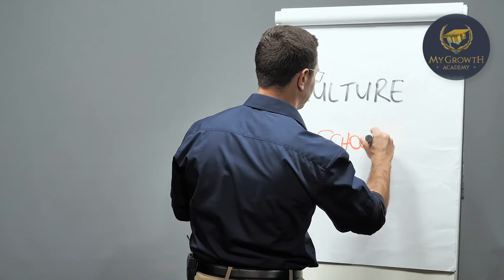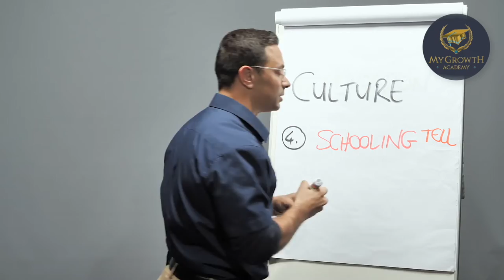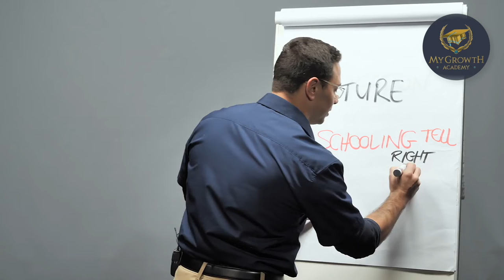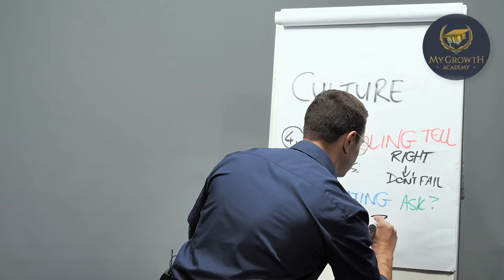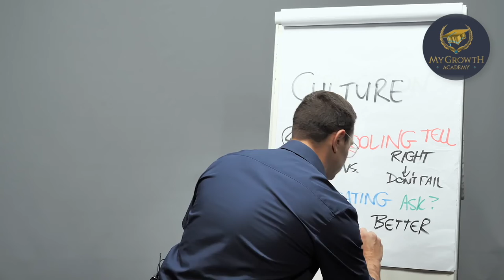Culture as a Barrier to Learning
The discussion forms part of Martins’ eight video sessions of barriers when it comes to learning. A school culture is when learners are predominantly being given information in its traditional sense. Building a platform to ask questions, can be a great way to culture amongst its other.

What are some the characteristics to create a learning culture?